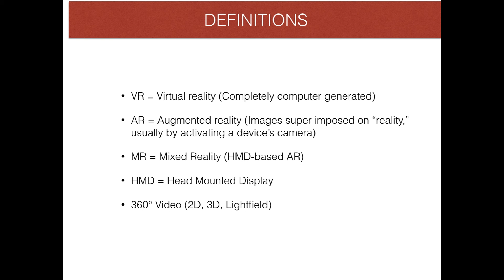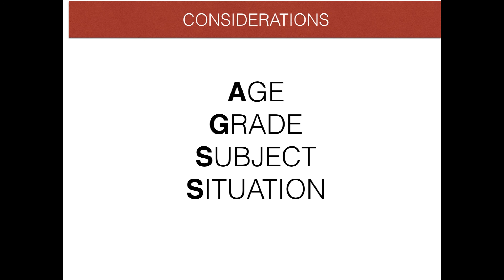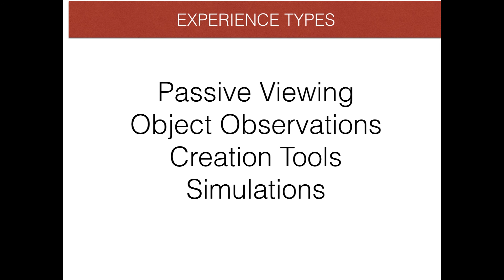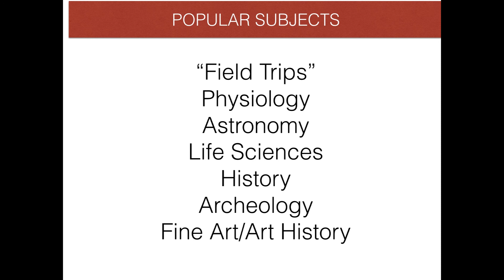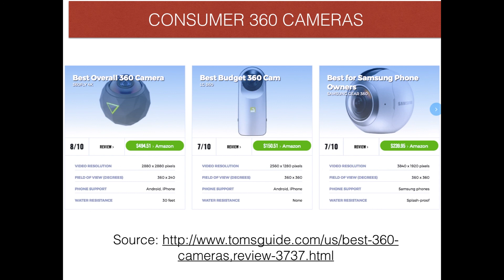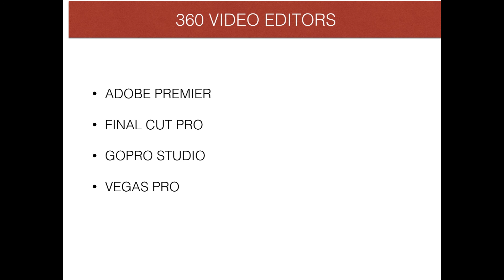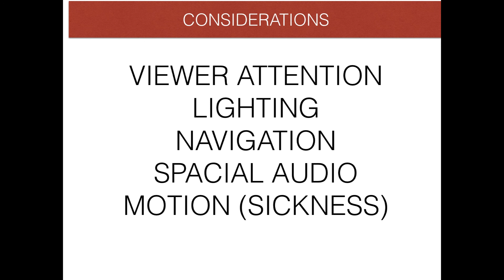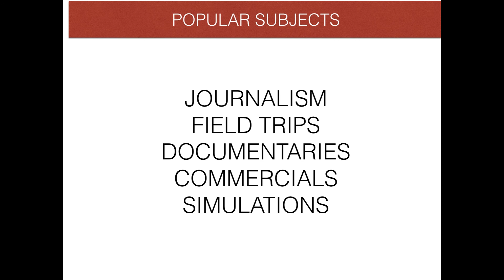Beginners Guide to Learning with VR & AR Technologies